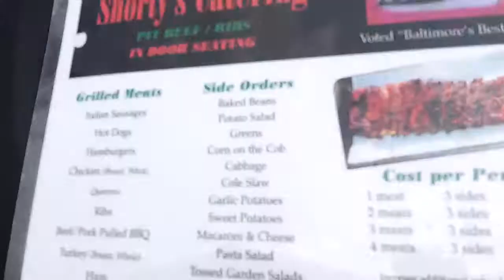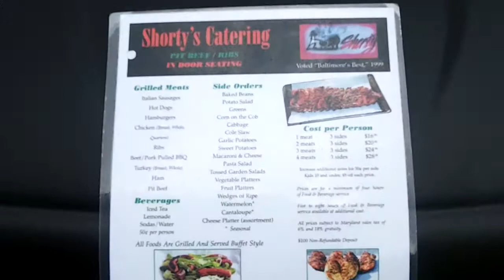It's Happy Hour Somewhere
Pop the Tops and open the Grill Summmer is HERE...hope you can smell the food on the Grill ..Are you Hungry ..Have you eaten yet???